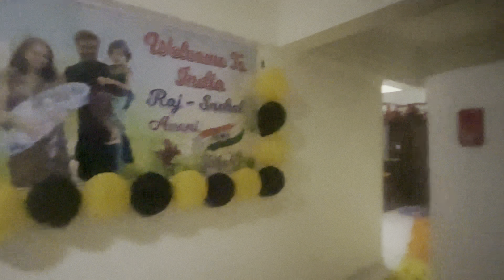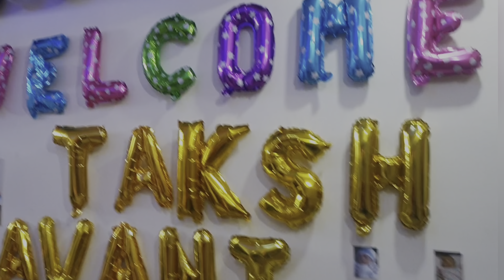First Foreigner in our Family | Welcome to INDIA | New Zealand | Kiwi | Venturous Traveller